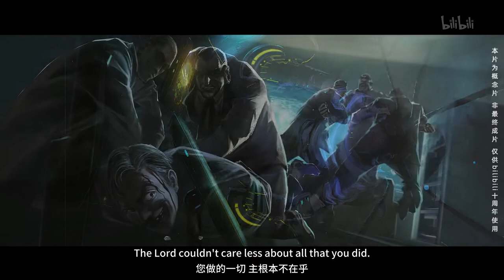The Three-Body Problem animation concept trailer